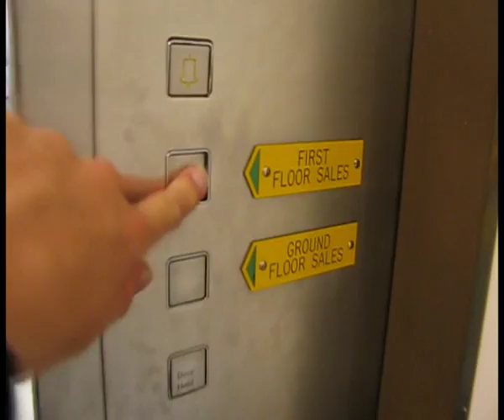Furse lift at marks & spensor in Stevenage